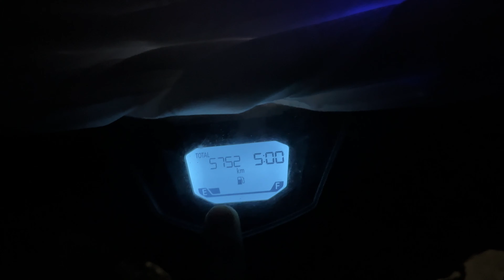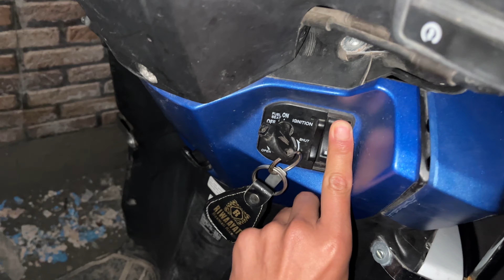Best visually pleasing trail of Darjeeling |vlog |Sukhia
Back with another video in collaboration with primeontop, experimenting his cinematography skills hope you all will enjoy this one ☝️.
Do give feedback regarding the content.
Appreciate the support thanks for your time 🫶🏻.

Di Quads - Blushes [Lo-fil is free to use on YouTube.

Sappheiros-Falling